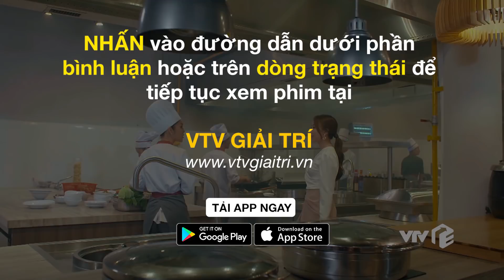TRỰC TIẾP | TẬP 8: Tiệm Ăn Dì Ghẻ - Thắng và Ngọc có 1 chuyến công tác đầy ngọt ngào